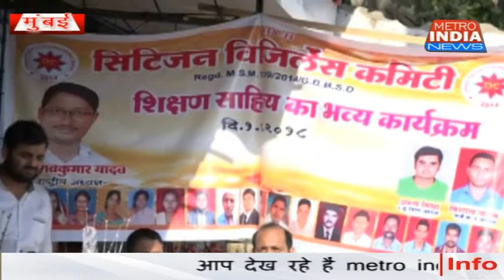सिटिज़न विजिलेंस कमेटी द्वारा शैक्षणिक सामग्री का वितरण